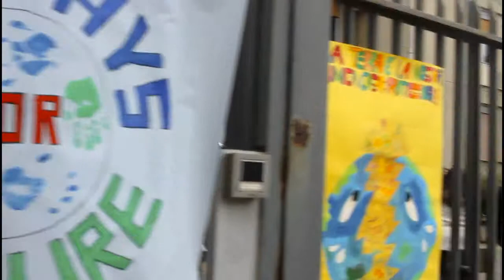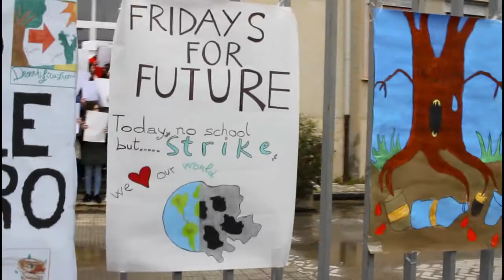FRIDAYS FOR FUTURE